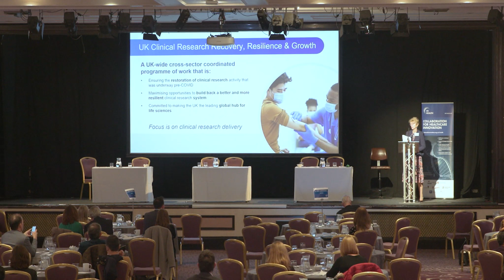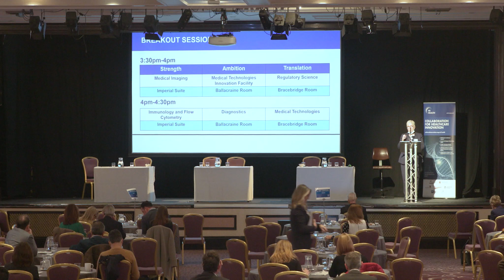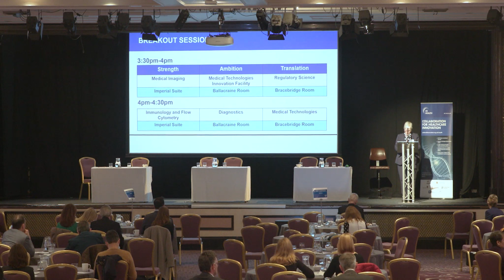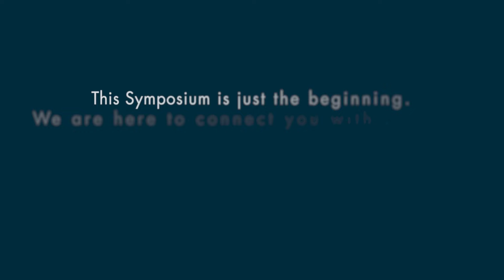Dr Louise Wood - Midlands Health & Life Science Symposium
Keynote Presentation: Building the future of clinical research